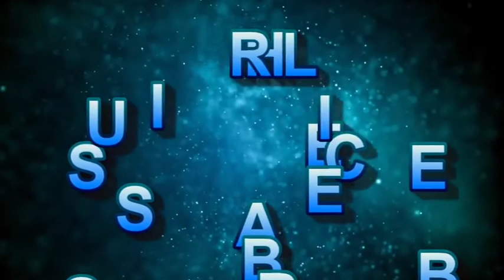Review and Reaction: Gwen Stefani Aint No Hollaback Girl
Today, Paul looks at the the very talented singer Gwen Stefani, and her unfortunate song.

X:Review’s links to other Platforms
Brand New Tube